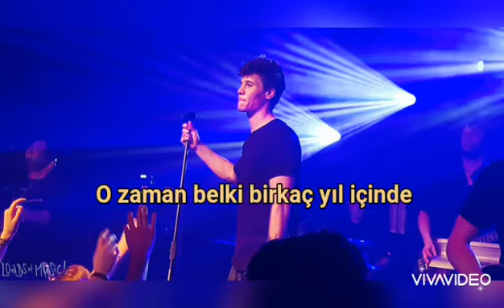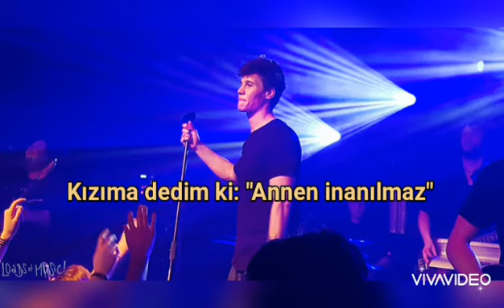Wincent Weiss-Kaum Erwanten(Türkçe Çeviri)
Bu videoyu bilmem kaç bininci atışım 😂 Evet telif yedim arkadaşlar.. Şimdi yeniden ve yeniden yüklüyorum

 Kendimi bildim bileli farklı dil şarkı dinlemeyi severim. Bugün de çok çok sevdiğim bir şarkıyı paylaşmak istedim. Umarım Almanca'yı siz de seversiniz. 💙💙

Hashtag